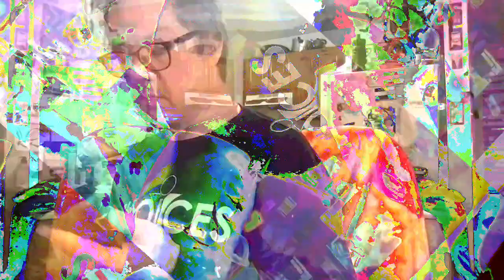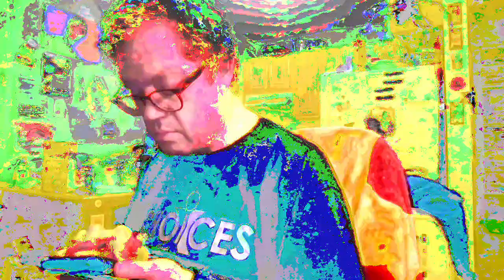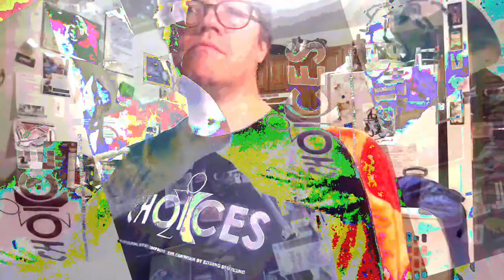[EPILEPSY WARNING] Movie 23 01 24 14h10m12s